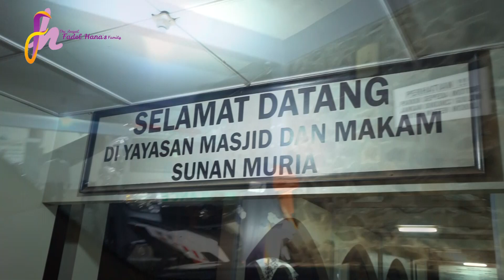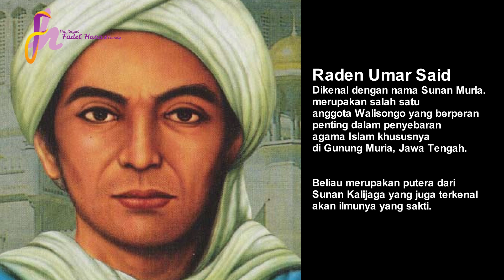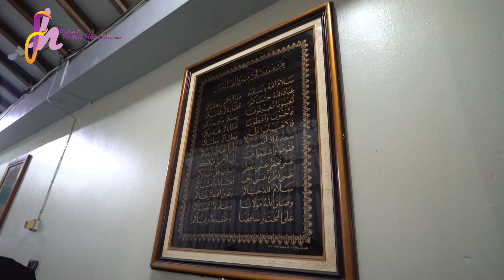ZIARAH KE MAKAM HABIB JA'FAR DAN WALISONGO DARI KOTA KUDUS SUNAN MURIA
Terima Kasih.